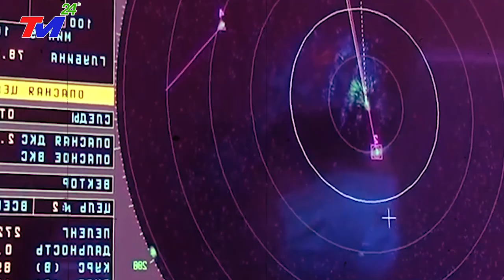TIN MỚI 6/3:Trung Quốc NỔI ĐIÊN TRƯỚC Hành Động CỦA VIỆT NAM NGOÀI BIỂN ĐÔNG~CẮT ĐỨT ĐƯỜNG LƯỠI BÒ